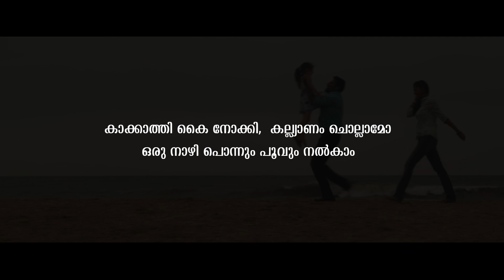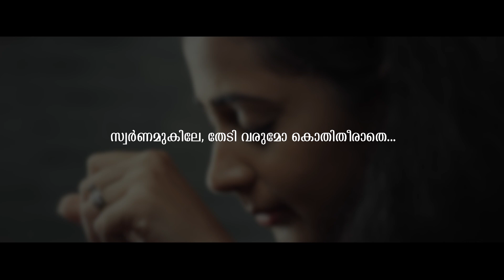Neelavanam | Perfume Movie | Lyrical Video With Karaoke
Presenting Neelavaanam Lyrical Video With Karaoke From Malayalam Movie Perfume

Song :  Neelavanam Thaalamenthi
Movie Name:. Perfume
Lyrics: Adv. Sreeranjini
Singers: Aishwarya Kalyani

Director: Haridas
Producer: Mothi Jacob & Rajesh Babu K Sooranad
Banner:    Mothi Jacob Productions, Nandanamudra Films  & VOC Media

Writer: K P Sunil
DOP: Sajeth Menon
Editor: Amrith Lucca
Production Controller: Shaji Pattikkara
Executive Producer: Sarath Gopinath
Keyboard & Rhythm Programming: Ajmal Basher
Violin Solo: Saji John Milton
Flute: Nikhil Ram
Group Violins: Saji John Milton & Terrell Milton
Audio Mixing & Mastering: Shimjith Sivan
Sound Engineers & Studios: Shimjith Sivan(Sivam Studio  Calicut ), Pravij Prabhakar(Green Waves Calicut  ), Ajmal Basheer(Lucca Media Calicut ), Ubaid Kozhikode ( Khayal Kozhikode)